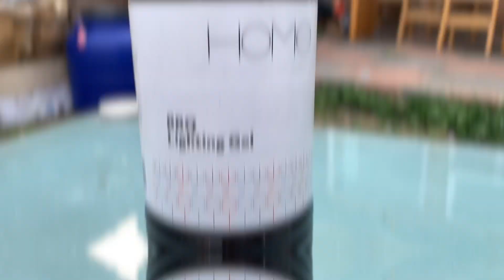Tandoori Barbecue Chicken | PRONTO Family BBQ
How to make a delicious tasty barbecued tandoori chicken recipe! This recipe is eaten with garlic naan. It's "BBQ'd using charcoal.